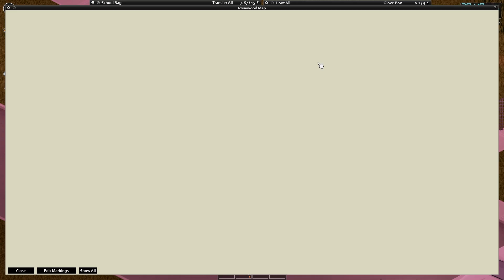Project Zomboid Gameplay - Build 41 - The Smoking Axe - Episode 5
Project Zomboid is an open world isometric survival horror video game in development by British and Canadian independent developer The Indie Stone. The game is set in a post-apocalyptic, zombie-infested world where the player is challenged to survive for as long as possible before inevitably dying.

Outro Credit: Triple Drake by KRoc

Don't Have Factorio Yet?  How?  Why Not?? On Steam from The Indie Stone

Check out their official site for more FAQ's and so much more @